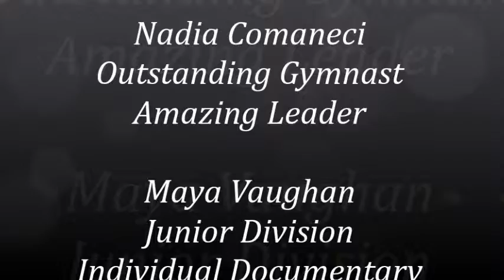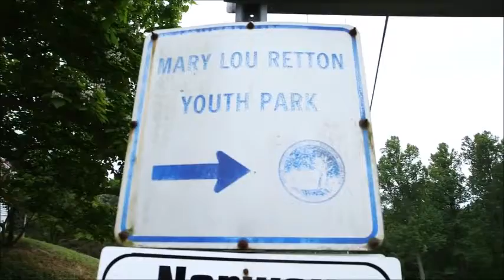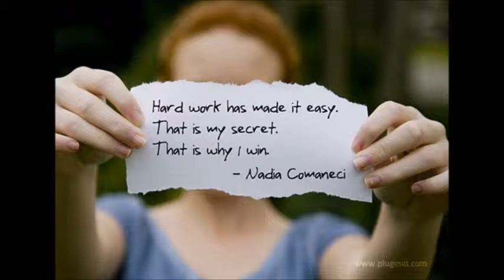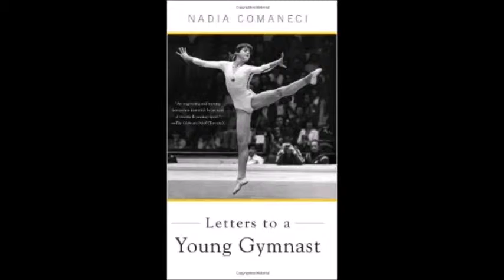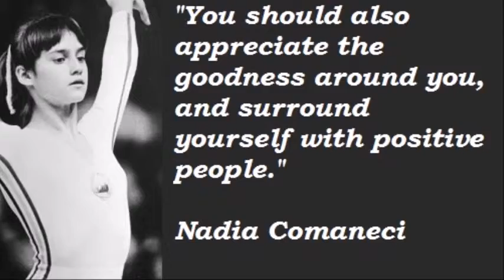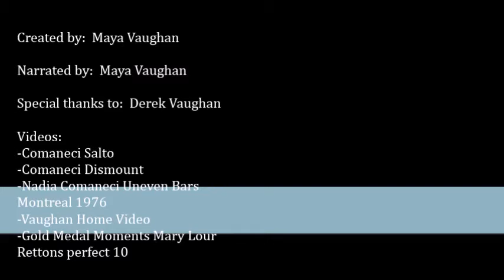Nadia Comaneci History Day project Documentary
The Leadership and the legacy of an outstanding Gymnast.